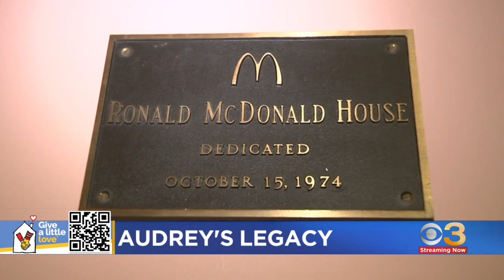Andrea shows off the grand piano at Ronald McDonald House of Philadelphia